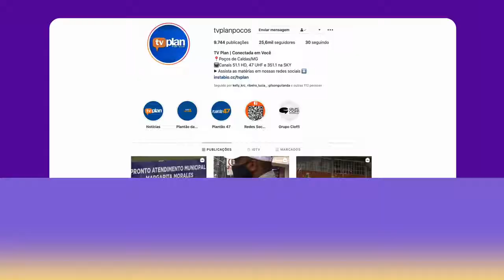LADRILHOS DA ESTAÇÃO FEPASA PASSAM POR RESTAURAÇÃO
Expectativa é de que o serviço seja concluído em três meses. Trabalhos são realizados por empresa especializada sob supervisão de um arquiteto e da Divisão de Patrimônio Construído e Tombamento.